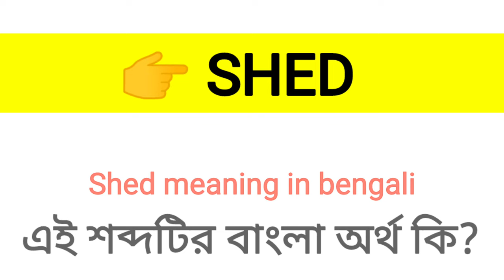Shed Meaning in Bengali || Shed শব্দের বাংলা অর্থ কি? || Word Meaning Of Shed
এই ভিডিওতে shed শব্দের বাংলা অর্থ নিয়ে আলোচনা করা হয়েছে।

shed কে বাংলায় কি বলা হয়?
shed শব্দের বাংলা অর্থ কি?